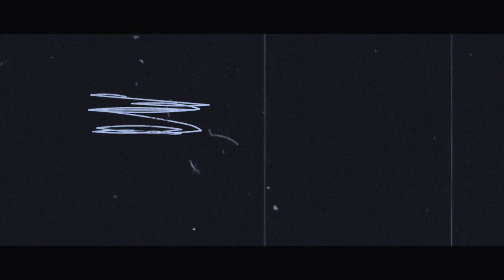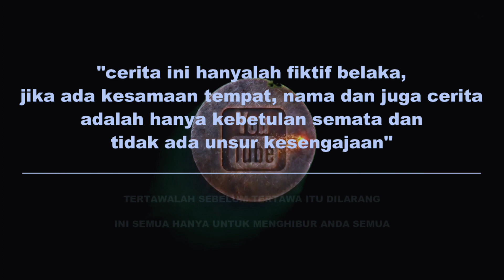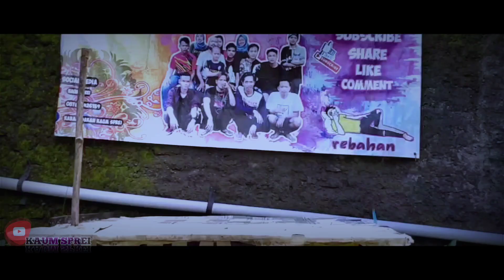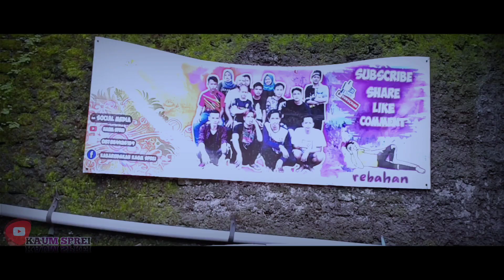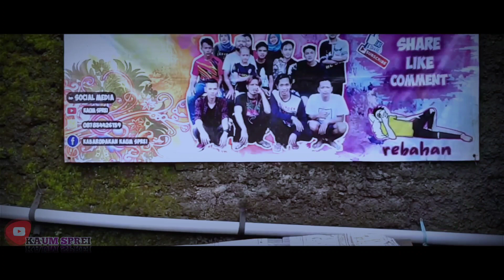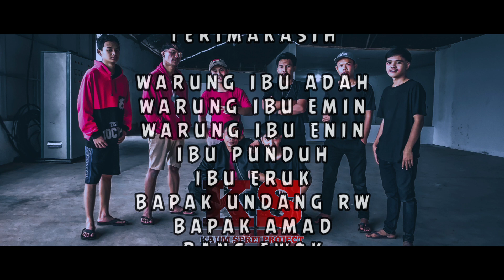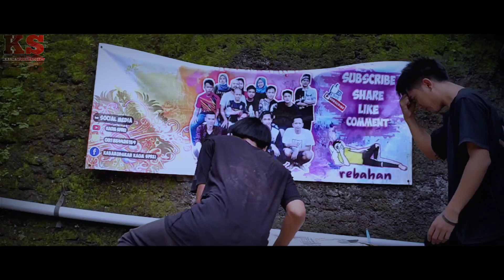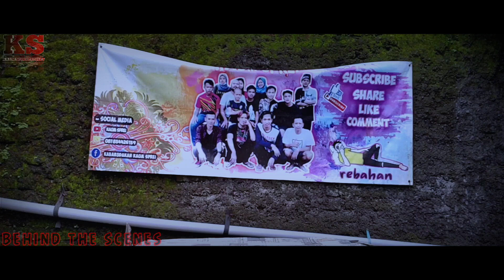TASIK REVENGERS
Hatur Nuhun Atos Klik Video Ieu
Tong Hilap Bantosan Bangun Channel Ieu
Kucara
➥ Bakso Tusuk Ewok
➥ Gabro Store
➥ Coffin Mods